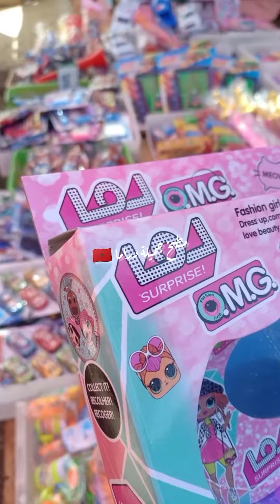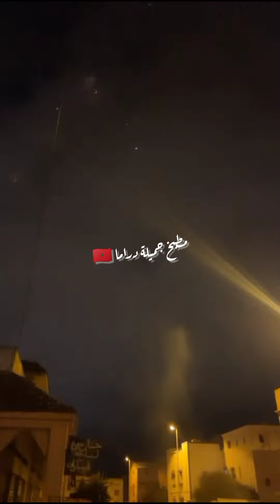مني فلوك ديال نهار العواشر من فقت صباح حتى ليل مع أجواء عاشوراء المغربية